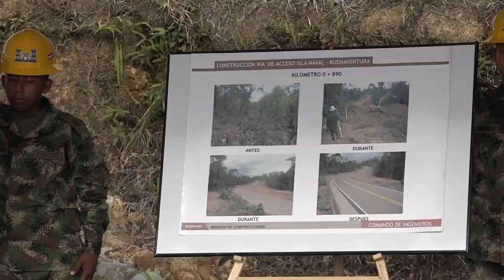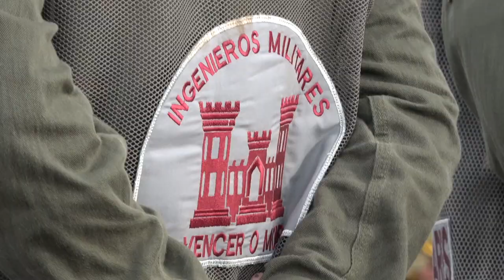Ingenieros Militares construyen 1.2 kilómetros de vía en la isla naval de Buenaventura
El Ministro de Defensa Nacional, Guillermo Botero Nieto presidió el acto de entrega de la vía que conecta las instalaciones de la Isla naval de Buenaventura con la vía al Puerto de Aguadulce en el kilómetro 18 + 315.

Por medio de un convenio promovido por la Sociedad Puerto Industrial Aguadulce de Buenaventura y operado por la Agencia Logística de las Fuerzas Militares, el Batallón No. 53 de Ingenieros Militares realizó en un tiempo de 10 meses la construcción de la carretera de 1.2 kilómetros para la conexión de la Unidad Militar ‘BRIM2 Isla Naval’ con la vía principal entre Agua dulce y Cabal Pombo.

El valor del proyecto tuvo un estimado de 4.225 millones de pesos, valor entre los que se encuentran los gastos de materiales para la construcción de la carretera, los cuales fueron proporcionados por parte de unos inversionistas filipinos y de Singapur.

De esta forma el Comando de Ingenieros Militares, a través de la brigada de construcciones, realiza un importante aporte al progreso económico del país, puesto que cercanía de importantes unidades militares, como lo es la Isla Naval BRIM2, con grandes puertos portuarios como el de Aguadulce, permite la llegada de mayores y mejores inversiones al comercio exterior del país.